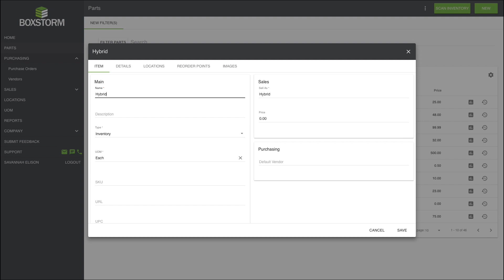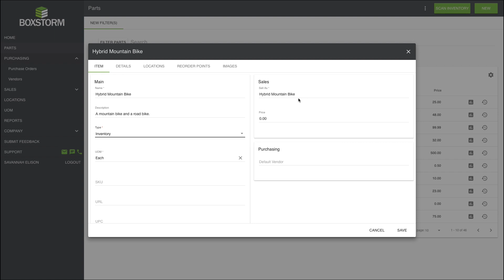Boxstorm Training: New Item